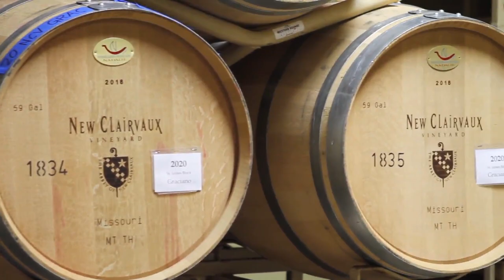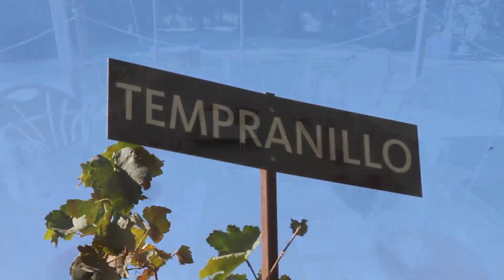New Clairvaux Winery - Holiday Show 2023